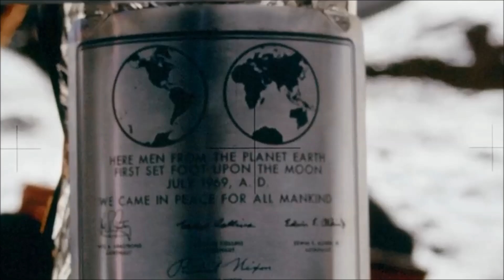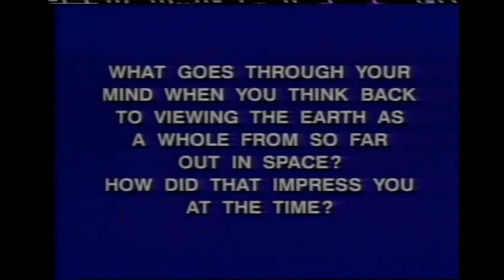NASA Apollo 11... convinced?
Never a Straight Answer.